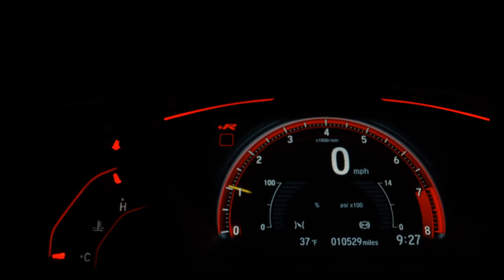DODGE JOURNEY - 2011 - São Bernardo do Campo/SP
VENHA CONFERIR A QUALIDADE QUE SÓ A DRB MULTIMARCAS TEM A OFERECER! VEÍCULOS COM LAUDO CAUTELAR APROVADO! APROVAMOS SEU CRÉDITO COM AS MENORES TAXAS DO MERCADO! FINANCIAMENTO COM OU SEM ENTRADA EM ATÉ 60X! PARCELAMOS SUA ENTRADA NO CARTÃO DE CRÉDITO EM ATÉ 18X.! MELHOR AVALIAÇÃO DO SEU USADO NA TROCA! ACEITAMOS CARTA DE CRÉDITO! USE O SEU FGTS COMO ENTRADA, PLANOS EXCLUSIVOS PARA APOSENTADOS, PENSIONISTAS, AUTÔNOMOS E PARA MOTORISTAS DE APLICATIVOS.
APROVAÇÃO ONLINE E SEM BUROCRACIA.

Dados do Veículo
Veículo: DODGE / JOURNEY 2.7 RT V6 24V
Ano: 2011/2011
Combustível: GASOLINA
Portas: 4 PORTAS
Câmbio: Automático
Cor: PRETA
KM: 90.606

✅ Air Bag
✅ Alarme
✅ Ar Condicionado
✅ Ar Quente
✅ CD Player
✅ Desembaçador Traseiro
✅ Direção Hidráulica
✅ Disqueteira
✅ DVD Player
✅ Encosto de Cabeça Traseiro
✅ Farol Xenônio
✅ Freio ABS
✅ GPS
✅ Rádio
✅ Rádio e MP3
✅ Retrovisor Fotocrômico
✅ Retrovisores Elétricos
✅ Teto Solar
✅ Travas Elétricas
✅ Vidros Elétricos
✅ Volante com Regulagem de Altura
✅ Limpador Traseiro
✅ Air Bag Lateral
✅ Kit Multimídia
✅ Trio Elétrico
✅ Piloto Automático
✅ Farol de Neblina
✅ Entrada USB
✅ Aerofólio
✅ Bluetooth
✅ Porta Copos
✅ Trava Elétrica Central
✅ Bancos Elétricos
✅ Direção Elétrica
✅ Engate
✅ Ar Digital
✅ 7 Lugares